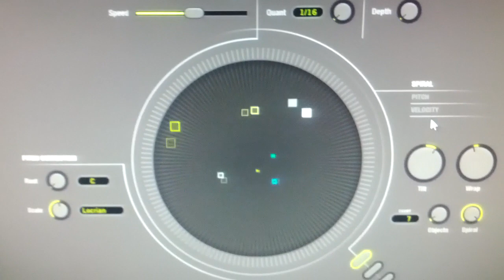The Spiral Piano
A big box arrived in my studio today.